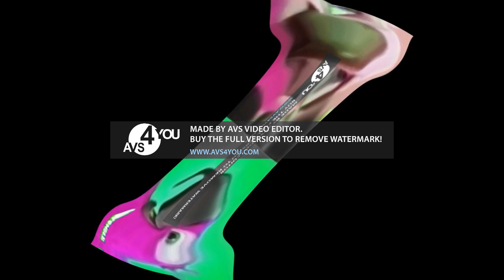Preview 2 Jade & Blu Deepfake (TSGE’22 Version) Opposite Center Effects Exo^2